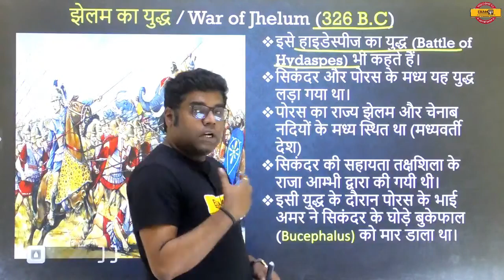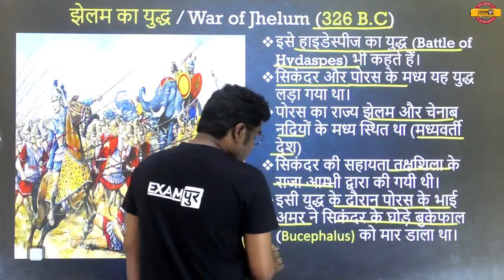विज्ञान का पंचामृत || 5 मिनट में 5 सवाल || By Purnima Maam